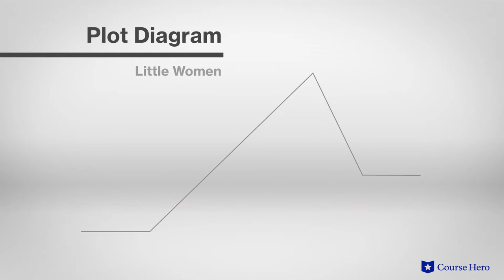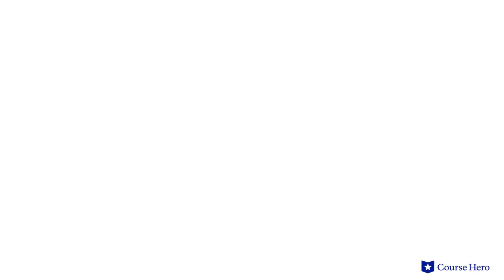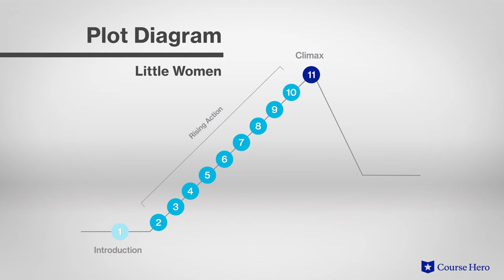Little Women by Louisa May Alcott | Brief Plot Summary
Summarize videos instantly with our Course Assistant plugin, and enjoy AI-generated quizzes Louisa May Alcott's Little Women explained with chapter summaries in just a few minutes!

Course Hero Literature Instructor Russell Jaffe explains the plot summary of Louisa May Alcott's novel Little Women.

Download the free study guide and infographic for Little Women

Louisa May Alcott's novel Little Women concerns the struggles of a family of young girls supported only by their mother when their father is called to fight in the Civil War.

The four sisters are close, but have different personalities. Meg, the eldest, is vain and inclined to abide by social conventions. Jo, a writer, is feisty and temperamental. Beth, the shy and sensitive musician of the family, struggles with scarlet fever, drawing the family closer together. And Amy, the youngest, is an artist.

The four sisters, along with their mother and aunt, deal with various hardships and romantic entanglements. The sisters are bound to each other and their parents in love, which extends itself to embrace the wider world.

They ultimately settle into comfortable domesticity, but not without having learned of the ways of the world and of the value of their family.

American author Louisa May Alcott’s Little Women was first published in 1868-69. The second daughter of nonconformists and abolitionists, Alcott grew up around philosophers and reformers. Her family was poor, so she helped bring in money by working and writing. Penning many short stories, plays, and books—including a number of thrillers—Alcott achieved success with the publication of Little Women.

The novel Little Women contains many enduring themes, including the value of sacrifice, as by giving up their dreams, the March sisters show that self-sacrifice is necessary for self-conquest, the keystone of perfect character; family as a model society, as a loving family that works together for the good of the whole is the model for an ideal society; and gender and femininity, as as Jo matures, she fights the strictures of femininity but ultimately gives up writing to accept her role as a wife and mother. Important motifs include womanhood, fire and burning, and the Pilgrim’s Progress.